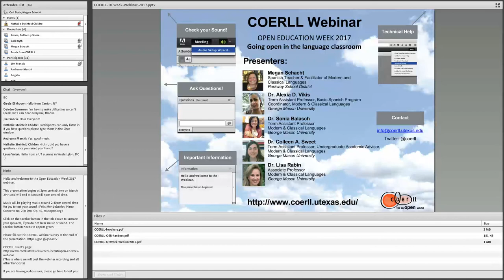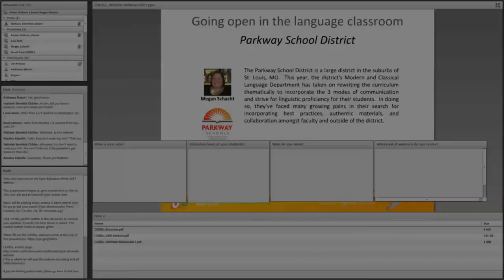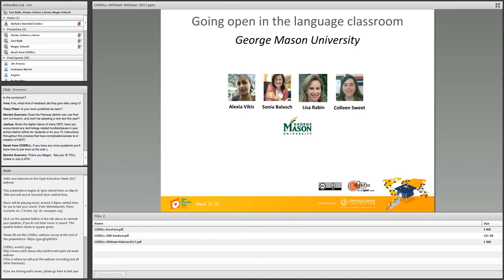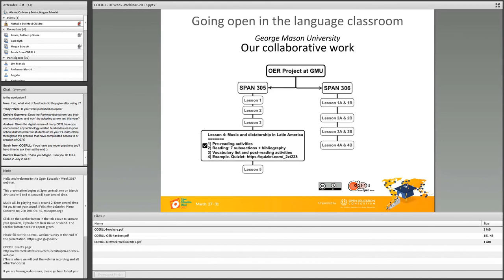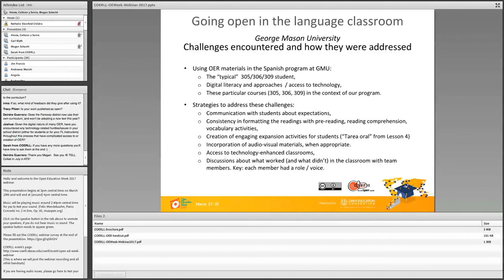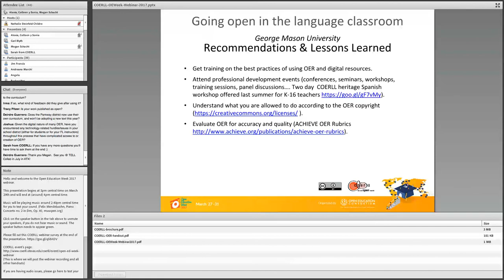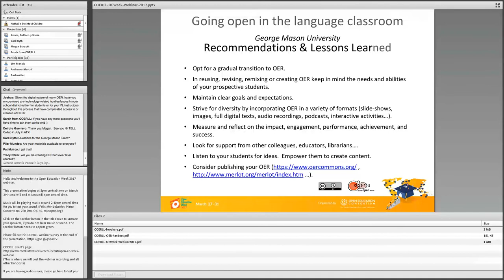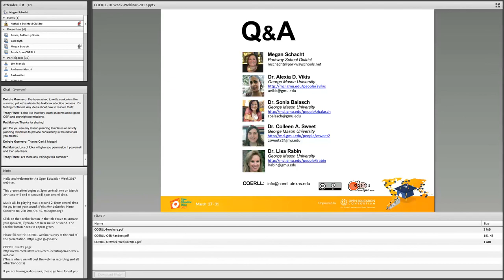Open Education Week 2017 webinar: Going open in the language classroom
To celebrate Open Education Week 2017, COERLL talked to some K-12 and higher ed language instructors who are getting rid of their textbooks and developing original, openly licensed materials for their classes.  They will discuss the challenges and benefits of working together to create something completely new for their students.

Megan Schacht
(Parkway School District)
The Parkway School District is a large district in the suburbs of St. Louis, MO.  This year, the district's Modern and Classical Language Department has taken on rewriting the curriculum thematically to incorporate the 3 modes of communication and strive for linguistic proficiency for their students.  In doing so, they've faced many growing pains in their search for incorporating best practices, authentic materials, and collaboration amongst faculty and outside of the district.

Alexia Vikis, Sonia Balasch, Lisa Rabin, Colleen Sweet
(George Mason University)
George Mason University (GMU) is Virginia’s largest public research university. The Department of Modern and Classical Languages at GMU offers degrees in several languages.  In our Spanish Program the gateway to the major and minor for non-heritage Spanish students are: two 3-credit courses (SPAN 305 Spanish in Context I and SPAN 306 Spanish in Context II) or one 6-credit course (SPAN 309 Intensive Spanish in Context).  These courses take a content-based approach to language teaching, promoting students' oral and written proficiency as well as their critical understanding of Latin American, Latin@, and/or Peninsular Spanish history and cultures. For more than seven years, two textbooks have served as the primary source of the content-instruction of these courses. We obtained a Mason 4-VA OER grant through GMU to develop an open digital library of content-rich teaching resources to replace the textbooks with up-to-date linguistic and cultural knowledge on the globalized Spanish-speaking world, which we felt would create a stronger baseline for students’ progress in the Spanish major and minor. So far we have created nine modules of thematically-based materials that pair disciplinary content in sociolinguistics and Latin@ and Latin American cultural studies with grammar lessons and vocabulary exercises. The modules have been field-tested in the three above courses during this academic year. In the webinar we will relate our collaborative experience in creating this digital library, the challenges we have encountered and how they were addressed, and the lessons we have learned during this highly creative and collaborative process.